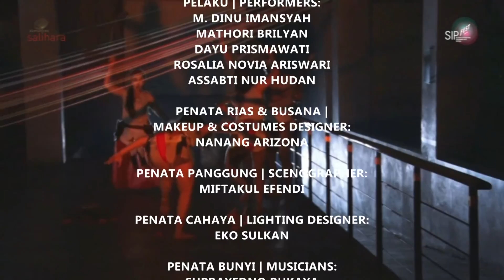Yo-he-ho's Sites, a site-specific theatre, Kalanari Theatre Movement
Yo-he-ho’s Sites merupakan sebuah hasil studi dan eksplorasi tentang sejarah bahasa manusia, dengan mengandalkan gerak dan suara sebagai bahasa utama pertunjukan. Pertunjukan ini dimulai dari eksplorasi yang mengarahkan tubuh untuk memproduksi suara-suara selain yang biasa muncul dari pengucapan bahasa verbal atau kata-kata. Suara muncul dari realitas tubuh yang bisa bersuara. Demikian pula dengan gerak.

“Yo-he-ho” adalah sebuah hipotesis tentang asal mula bahasa yang disarankan oleh Max Müller. Hipotesis ini menganggap bahwa suara yang menjadi asal-usul dari bahasa muncul dari koordinasi otot-otot tubuh yang mengakibatkan usaha pelepasan melalui pernapasan sehingga menggetarkan pita suara.

Narasi Yo-he-ho’s Sites menjelajah teori evolusi hingga mitos-mitos penciptaan bahasa manusia, dipertunjukkan dengan merespon beberapa ruang eksterior dan interior di Komunitas Salihara, dalam rangka Salihara International Performing Arts Festival (SIPFest) 2016. Ruang-ruang itu dalam pertunjukan dimaknai sebagai ruang yang terberi, yang kemudian diadaptasi sebagai situs bagi teks-teks pertunjukan. Yo-he-ho’s Sites merupakan salah satu hasil dari program Tubuh Lamis, sebuah studi dan eksplorasi Kalanari terhadap bahasa paling primitif dari teater: gerak dan suara.